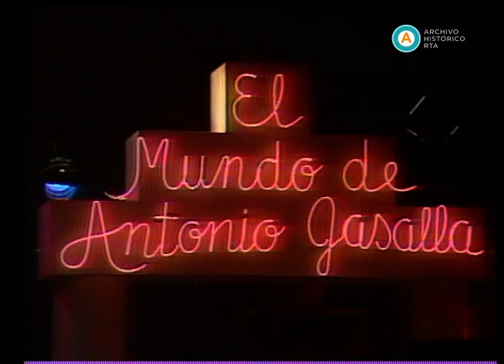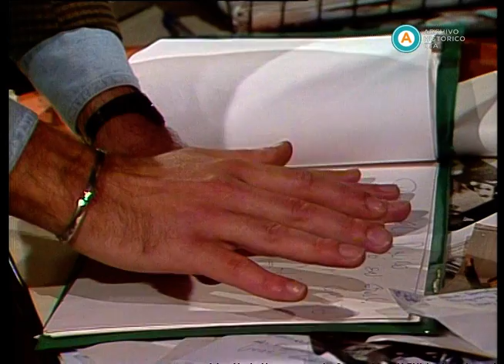AV-3417 El mundo de Antonio Gasalla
En el comienzo de esta emisión, Antonio Gasalla conversa en estudios con Nacha Guevara, quien reflexiona sobre el género artístico que ambos cultivan. En el segundo bloque, Piñón Fijo, el periodista, entrevista a un grupo de jóvenes artistas y deportistas -el grupo musical Pelvis, la comediante Silvia Hermosa, el actor Batato Barea y el futbolista Sergio Cerrudo-, para saber qué está pasando con las nuevas generaciones. A continuación, Flora, la empleada pública, rechaza de una manera u otra manera la continuidad de los trámites y pedidos de atención de diferentes personas; y nuevamente Piñón Fijo conversa con Ludovica Squirru que analiza la astrología china. En el siguiente bloque, La Gorda recibe al actor Darío Grandinetti, quien, entre otros temas, comenta sobre su último rodaje “Las puertitas de López”. En el último bloque, La intérprete para sordomudos transmite el consejo de brindarse al prójimo ante la proximidad del fin del mundo. Como cierre, Gasalla charla con Cecilia Rosetto previo a un final en el que la actriz canta y baila parte de uno de sus espectáculos.